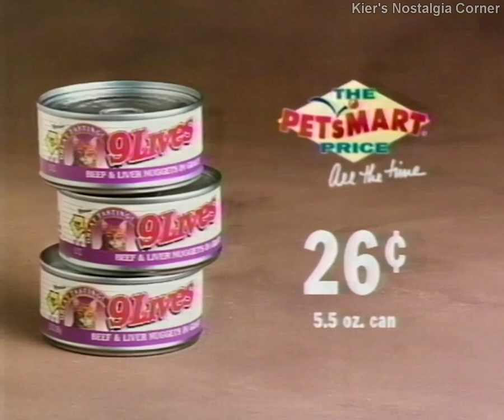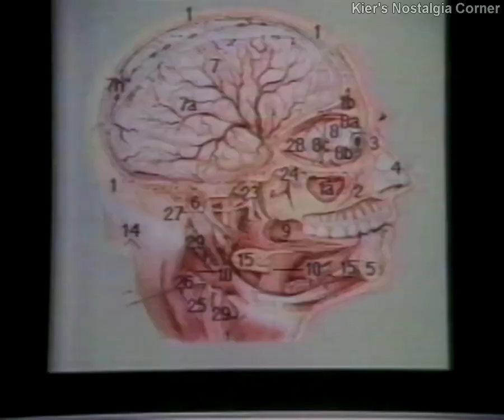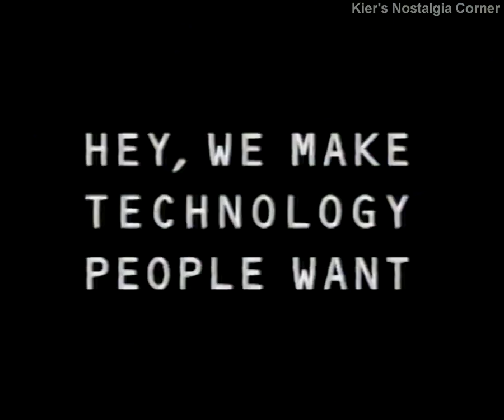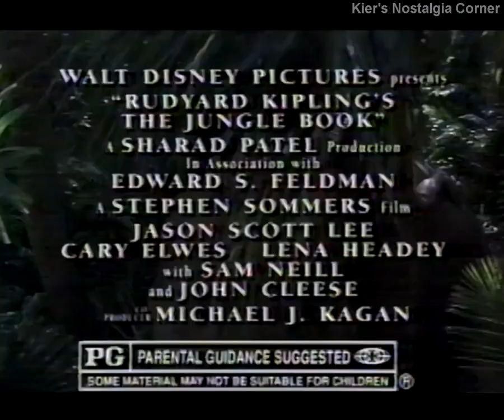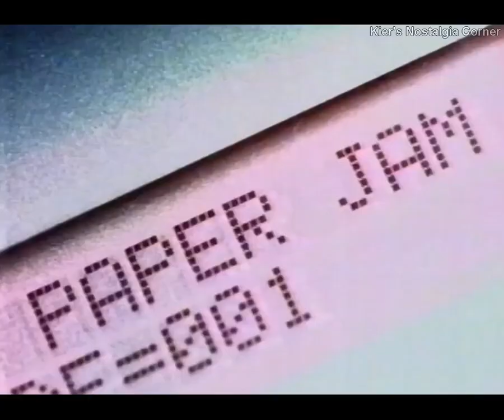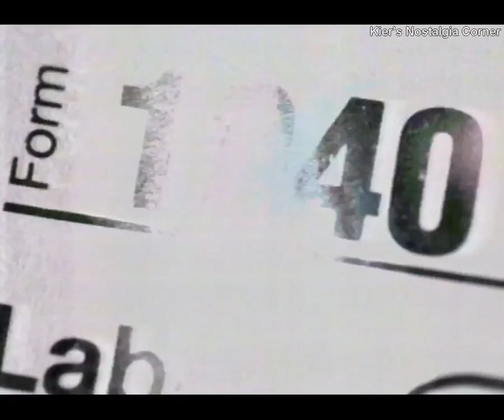KRDO-13 (ABC) commercial block, December 1994 VOL. 155